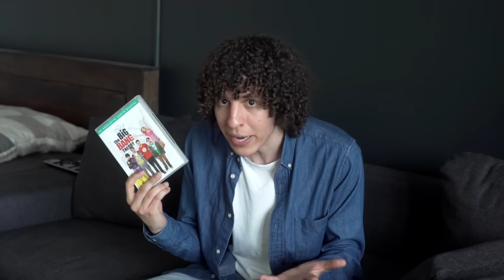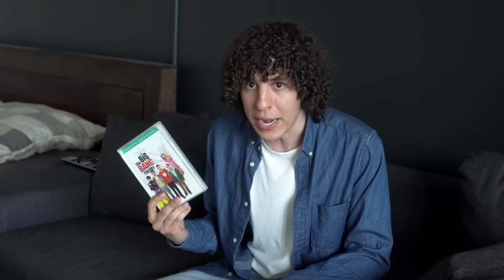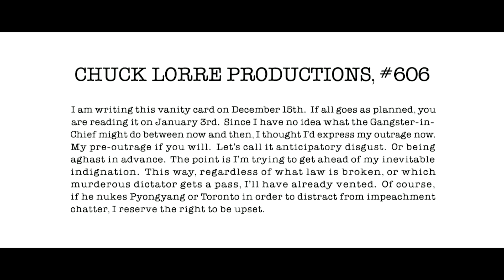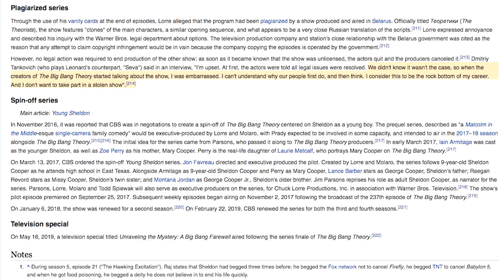Es gibt RUSSISCHES Big Bang Theory!! | ft. Slavik Junge